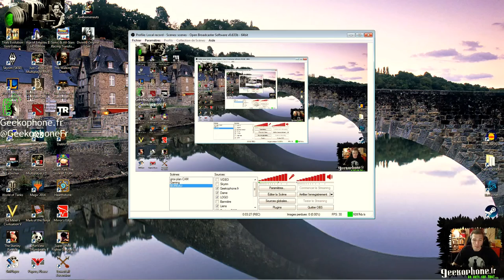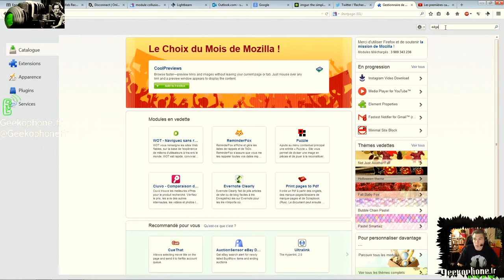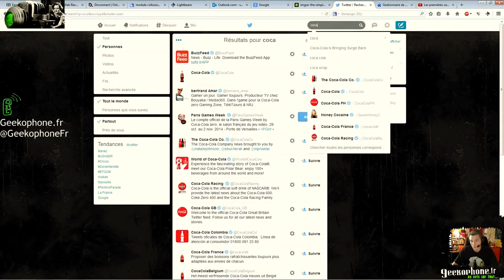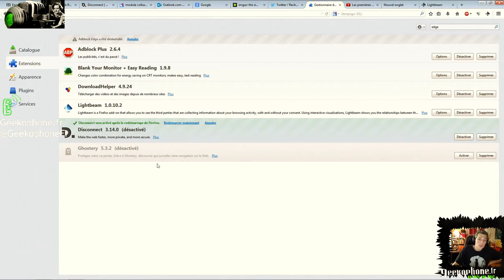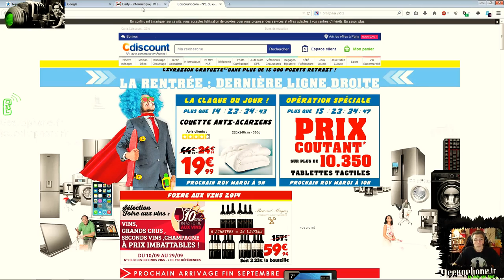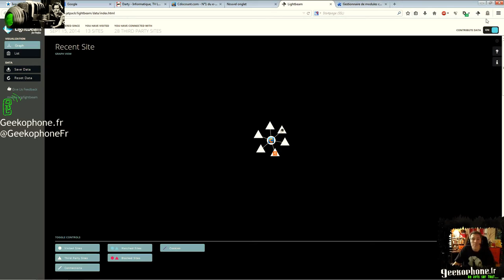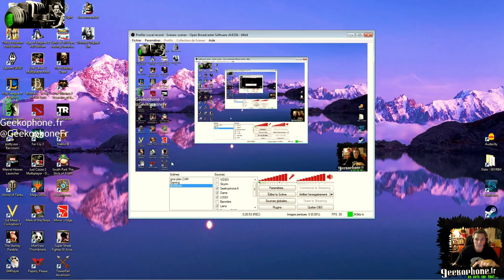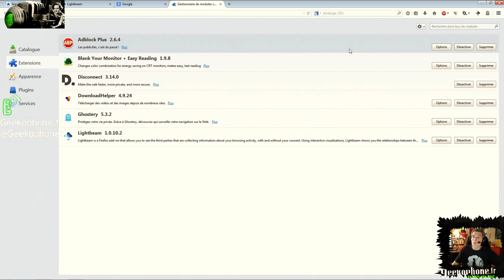Maxwello vous aide à vous protéger des espions du web avec Firefox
On nous surveille, on nous piste, on nous espionne ! Le module Lightbeam  en est la preuve et permet de voir toutes les interactions avec les tiers (programme d'analyse de traffic, pubs, profilage etc.)
Ensuite on installe le module disconnect, adblock plus ou adblock edge pour les puristes et ghostery. Tout est accessible depuis le catalogue intégré à Firefox dans le menu/modules/catalogue.
Une recherche sur le nom et hop on installe, on redémarre parfois le navigateur on respire.
Une suite pour une utilisation avancée est possible..